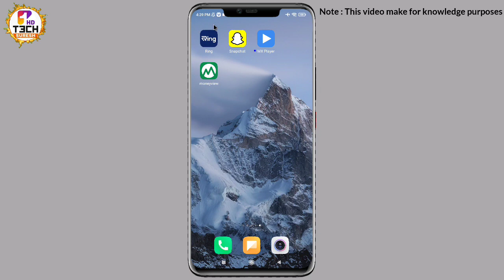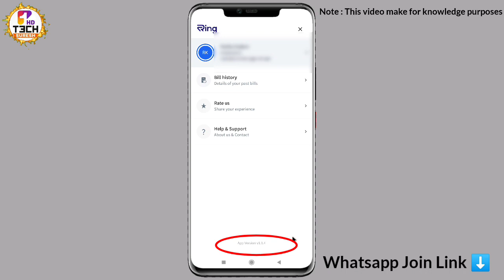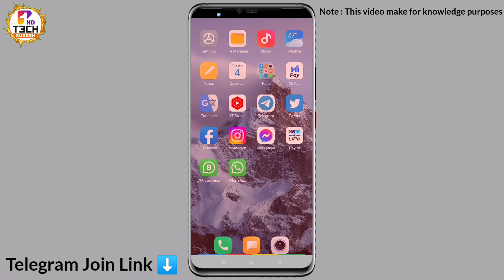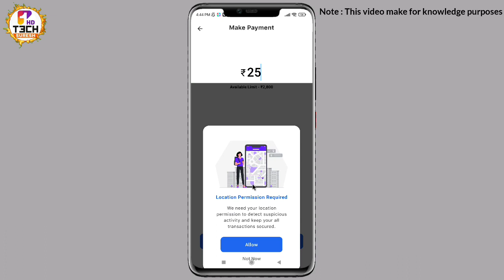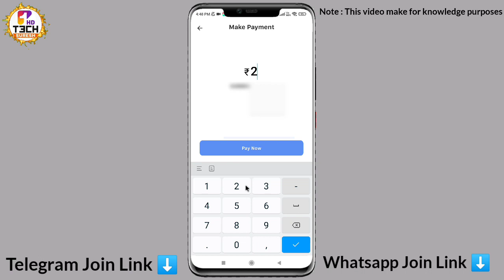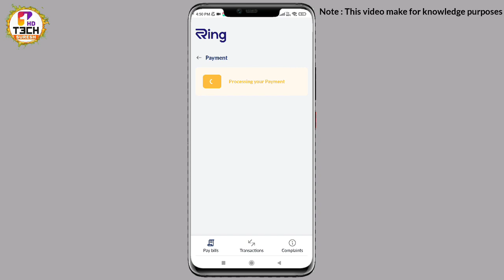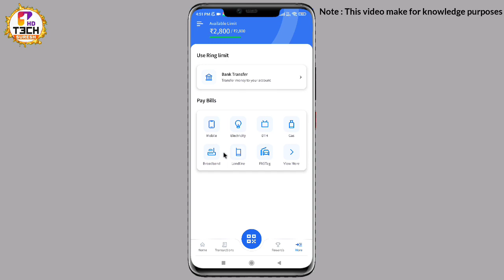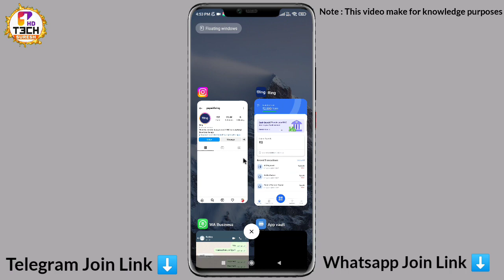Ring App Payment Failed Problem Solved 💯 | Ring App Payment Today On 2022 | Cash Crunch Transfer 😊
Video about :
Ring app Payment bank Transaction failed
How to transfer ring limit in to bank account
Ring Transaction bank account 2022
Ring ka paisa bank me kaise bheje
ring ka paisa bank me transfer kaise kre
ring app se bank me paisa kaise transfer karen 2022
Ring Pay later New Update 2022
Ring Pay later Problem fixed 2022
How to transfer ring money to Fastag
Ring Fatsag Option remove
Ring
ring bank Transaction 2022
ring app bank transaction failed 2022
Ring app bank transaction failed Solution
Ring app bank transaction Payment Failed
Ring app bank Transaction failed
Ring app bank Transaction
Ring App Qr Payment failed 2022
Ring app Qr Payment Solved
You can not use your credit limit for this transaction at the moment . Please repay your existing bills if any
Ring app credit limit not use Problem 2022
Ring app Credit limit Problem 2022
Ring App Payment Failed Problem
Ring App Payment Failed Problem Fixed
Ring App Se Paisa kaise nikale New Update 2022
Ring app se paisa failed ho rha h ab kya karen
ring app se paisa kaise transfer karen
ring app your Payment failed Problem today
ring app Se paisa qr par kaise bheje
Ring app transaction failed 2022
Ring app transaction failed Problem 2022
ring app se paisa transaction kaise kare Ab 2022
Ring App 2022 New Update
Ring app se paisa transaction kaise karen
 Ring app transaction failed Update
Ring pay new Update
ring pay Payment failed Problem
ring pay new Update today transaction failed
ring app transaction failed update ring transaction failed problem
ringqrpayment todaytransactionfailed
Ola phone se Ring app se paisa kaise nikale
purane phone se ring app me se paisa nikale
 ring app transfer failed problem
 ring app pay later limit transfer failed
how to solve ring
ideo pay later transaction failed 2022
ideo pay later
pay later 2022
ring app paylater limit transfer to bank
ring pay later limit transfer problem
today ring app scan not working
ring limit transfer failed problem update
 ring app limit bank transfer transactions failed problem
 ring pay later problem update
 ring app problem update
ring later payment failed problem solved
ring later payment failed problem
payment failed problem solved ring later limit to bank transfer
 ring later limit bank transfer kaise karen
 ring later limit payment failed problem solved Ring
Ring New Update Today
This Mode Of payment is not available at the moment
This Mode Of payment is not available at the moment in Ring App
Note : This Video For Knowledge Purpose Don't Suggest illegal Work

Share Video with Whatsapp User Friends 💛
                  Thanks___for____watching 👀